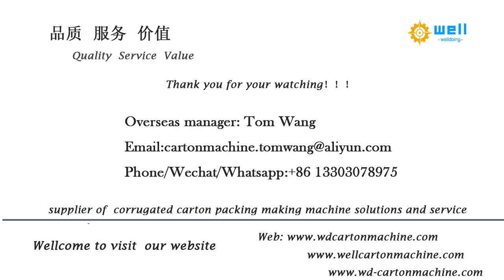High speed standard paper angle corner board making # machine (WD-2)